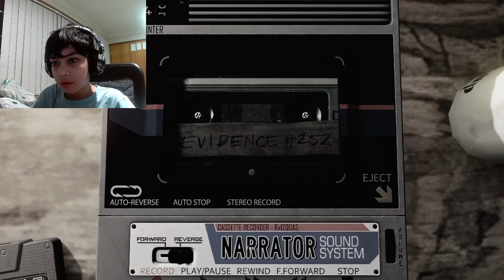STANLEY DIES | The Stanley Parable: Ultra Deluxe - Part 6